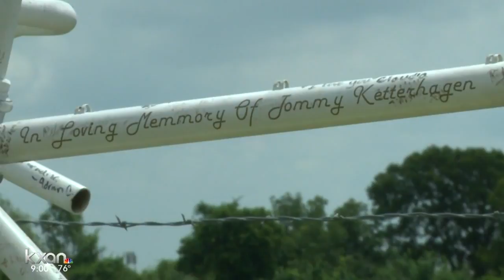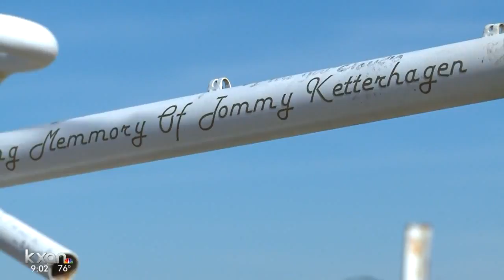Why the passenger in a Georgetown hit-and-run will never face criminal charge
Taking responsibility - one way or another. That's what a mother and father in Georgetown say they want from the young men who left the scene after their son was hit and killed.